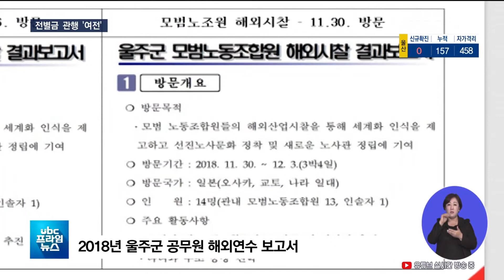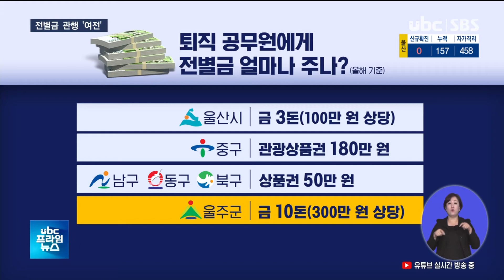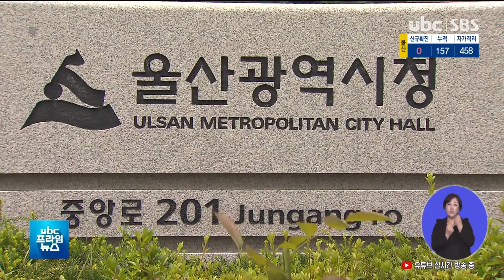골드바에 상품권에 공무원 전별금 언제까지20201023 2005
"골드바에 상품권에"..공무원 전별금 언제까지?

 울산시 국정감사에서 퇴직공무원에게 주는 전별금 관행과 선심성 해외연수로 인한 혈세 낭비가 도마에 올랐습니다.

 전국에서 공무원 해외연수를 가장 많이 보내는 지자체는 북구와 울주군으로 나타났는데 공무원들은 엉터리 연수보고서를 제출하기도 했습니다.

 (리포트)
 지난 2018년 울주군청
공무원들이 일본 오사카와 교토 일대로 해외연수를 다녀온 뒤
제출한 보고섭니다.

 방문 날짜도 인원도 다르지만,
내용을 보면 토씨하나 다르지
않습니다.

 일본 총리를 13년 전인
2007년 총리로 기재한
실수마저 똑같습니다.

 국민의힘 서범수 의원이
공개한 자료를 보면 전국 243개 지자체 가운데 공무원
해외연수를 가장 많이 보낸
지자체는 1위가 울산 북구,
2위는 울주군이 차지했습니다.

 특히 울주군은 매년 250여 명을
해외 연수에 보내며
1인당 400만원, 3년간 38억원이 넘는 혈세를 썼습니다.

 (싱크) 서범수/국민의힘 국회의원
"유독 울산이 제일 심해요. 울산이. 다른 자치단체보다. 공무원들은 코로나 사태로 아무 영향을 안 받는 것 같아요. 특히 울산은."

 지자체 예산으로 퇴직하는
공무원에게 금품을 주는 관행도 여전합니다.

 최근 6년 동안 울산시와 5개
구군이 퇴직자 811명에게 지급한
전별금은 13억6천만 원 상당.

 (CG) 울주군이 300만 원 상당의 골드바 10돈을 지급해 가장
많았고, 중구는 180만원 상당
관광상품권, 울산시도 100만 원 상당의 금품을 지급하고
있습니다.(OUT)

"공무원부터 솔선수범해서 긴축재정을 하고 남은 예산을 소상공인, 자영업자들에게 돌릴 수 있도록.."

 (싱크) 송철호/울산시장
 "코로나가 서민 경제에 아주 큰 어려움을 줬을 때 제일 먼저 울산시청 노동조합에서 모금운동을 시작했다는 점을 말씀드립니다."

 울산시는 전별금을
대폭 줄여가고 있다고